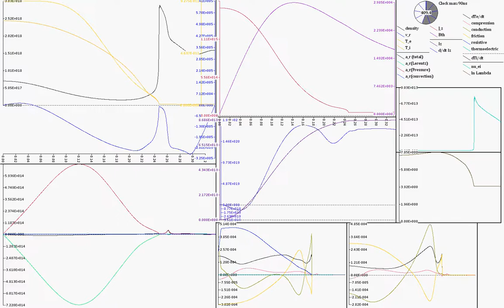1-D filament simulation widely spaced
This simulation of a current filament in a plasma focus fusion device shows the outward motion of a shock wave (black density line) and its reflection back from a neighboring filament, disrupting it before magnetic fields could pinch it to high density.

This simulation of a current filament in a plasma focus fusion device shows the outward motion of a shock wave (black density line) and its reflection back from a neighboring filament. Because of the greater spacing to the neighbor, there is enough time for magnetic fields to pinch it to high density.  But that process will be visible only in upcoming 2-D simulations that show the motion of the filament.
(Simulations generated by Focus Fusion Society-LPP team of Dr. Warwick Dumas, Dr. John Guillory and Eric  Lerner)